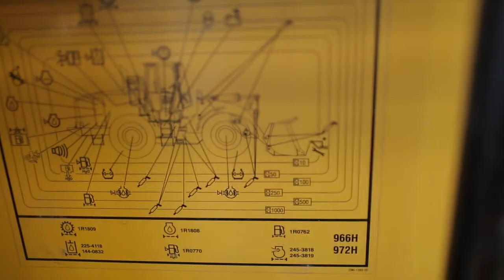BTS at the Under-Vis Photo-Shoot with Beau Ryan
Behind the scenes with Beau Ryan at the Under-Vis photo-shoot...